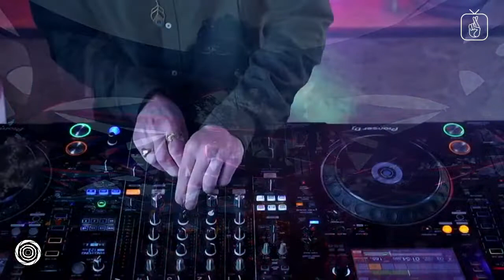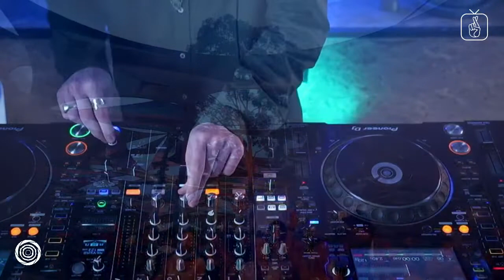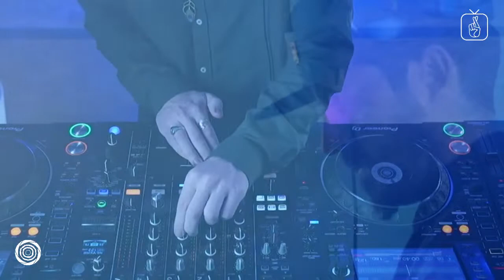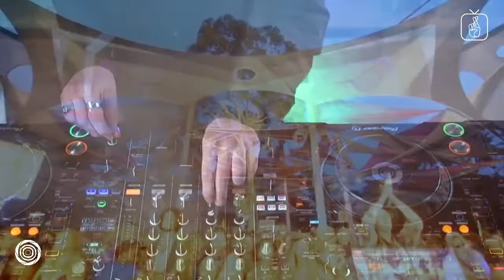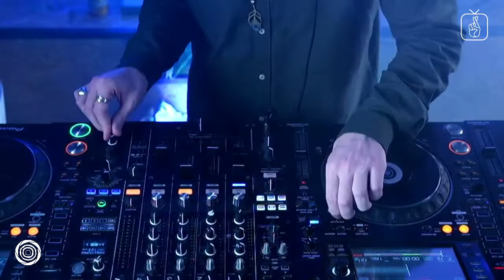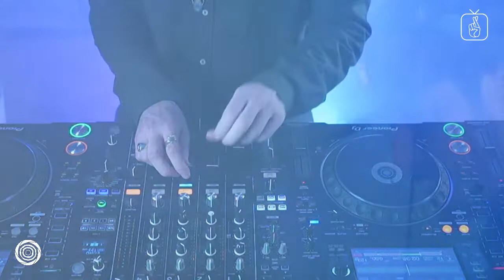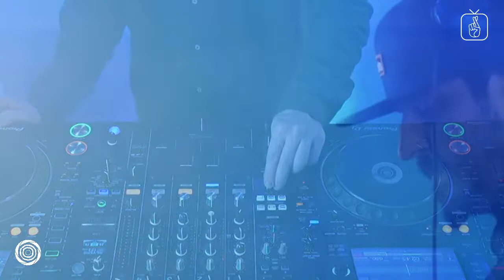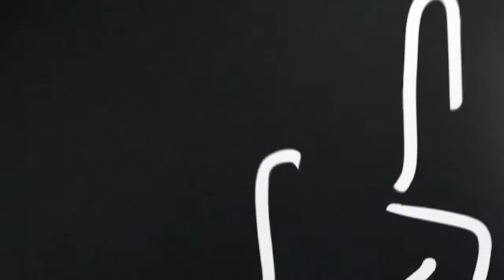BRIAN FANTANA - Rainbow x Thick As Thieves Weekend Vibrations 🌈 🤞🏼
Follow us for more Thick As Thieves music & parties →

SET TIMES:
Brian Fantana 5:00 PM - 6:00 PM (AEST)
Boogs 6:00 PM - 7:00 PM (AEST)
Augmented 7:00 PM - 8:00 PM (AEST)
Kasey Taylor 8:00 PM - 9:00 PM (AEST)
Mha Iri 9:00 PM - 10:00 PM (AEST)

SOCIALS:
Make sure to tag us online showcasing your virtual home vibrations @thickasthieves @rainbowserpentfestival

This event will be streamed following all covid safe guidelines.